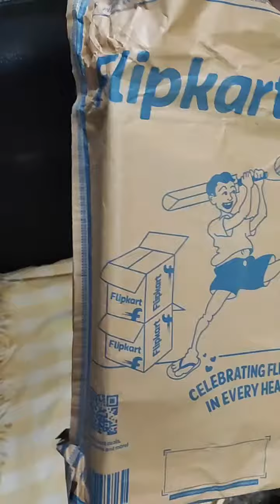Puma Incinerate walking shoes-unboxing